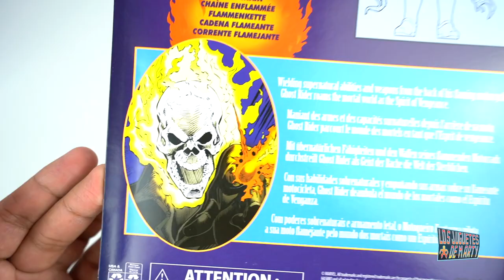EL MARVEL LEGENDS RETRO GHOST RIDER SIN MOTO JOHNNY BLAZE HASBRO UNBOXING EN ESPAÑOL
Hoy les hago el gran unboxing de el Ghost Rider de Marvel Legends Retro de la gente de Hasbro.